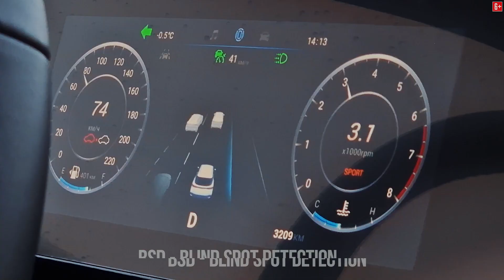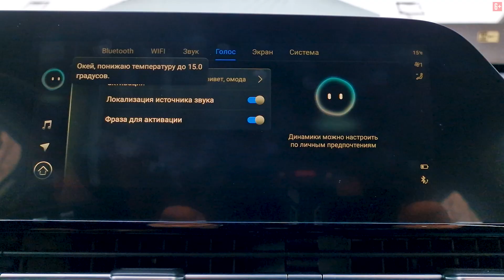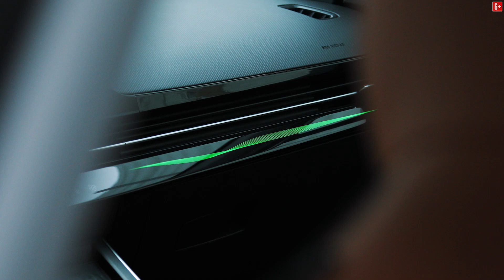Умные системы автомобиля OMODA C5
Обширный комплекс электронных ассистентов вождения в OMODA C5 включает адаптивный круиз-контроль, системы автоторможения, предупреждения о покидании полосы и опасности столкновения, а также систему контроля давления в шинах, автоматическое переключение между дальним и ближним светом и многое другое.

- Видео Omoda C5: уникальный дизайн этого авто стал одним из главных событий авторынка в 2022 году